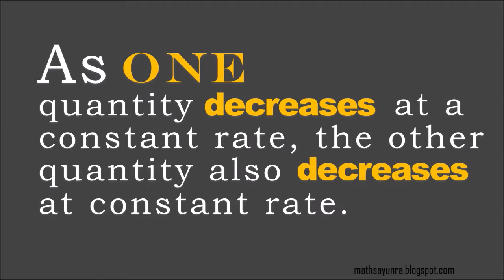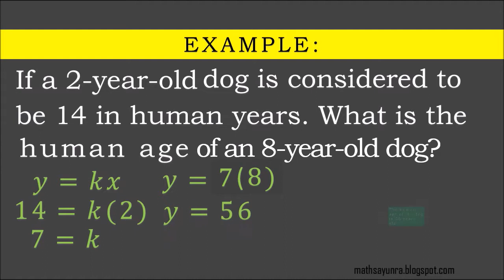DIRECT VARIATION | MATH SAYUN RA